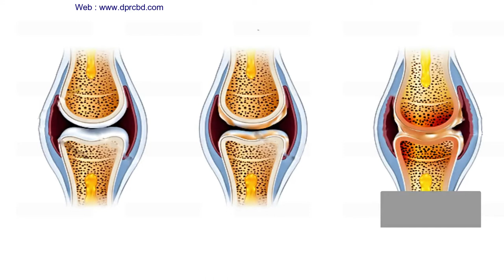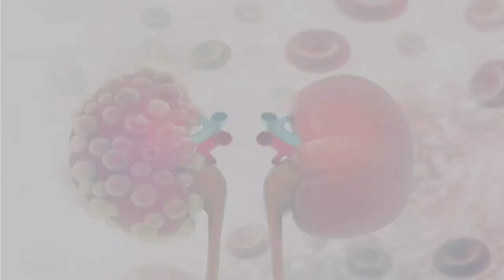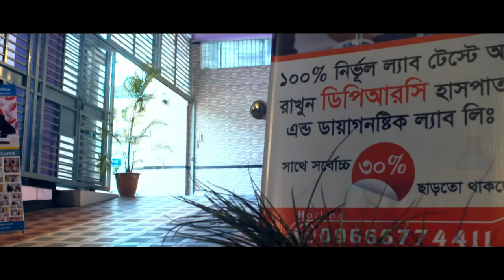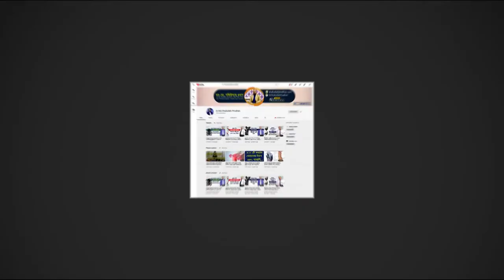আঘাতজনিত ব্যথার জন্য করণীয় || AGHAT JANITO BATHAR JONNO KORONIO